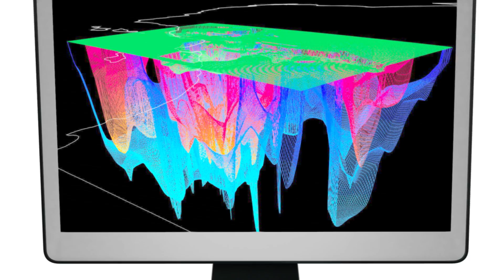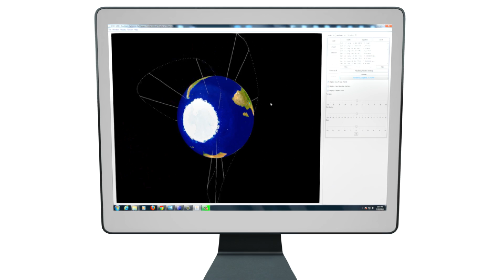Introducing SCEC-VDO 2013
Visualize, explore, and communicate complex information about surface and subsurface structures of California and other earthquake-prone regions using the Southern California Earthquake Center Virtual Display of Objects (SCEC-VDO). An increasing number of earthquake scientists, educators, and policy-makers are using SCEC-VDO to convey important concepts about earthquakes, faults, and earthquake risk reduction.

It's so fast and so light, yet SCEC-VDO 2013 features iso-velocity basin depths, Vs30 maps, HAZUS scenarios, usability improvements and more.

The Southern California Earthquake Center Virtual Display of Objects (SCEC-VDO) is a cutting-edge 3D visualization program, which enables scientists to observe correlations between various geological structures such as earthquake faults.

Produced by: Jonathan Ho, Anta Imata Safo

Acknowledgments: The 2013 SCEC UseIT intern class, Bob de Groot, Manager - SCEC Office of Experiential Learning and Career Advancement

Recorded at Southern California Earthquake Center, Summer 2013.

*This is a parody about improvements across the SCEC-VDO platform.